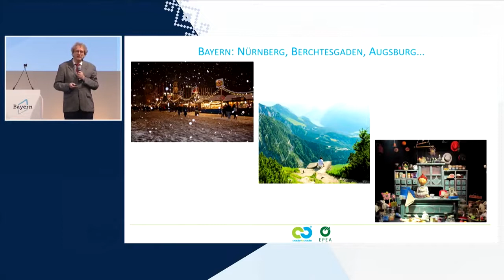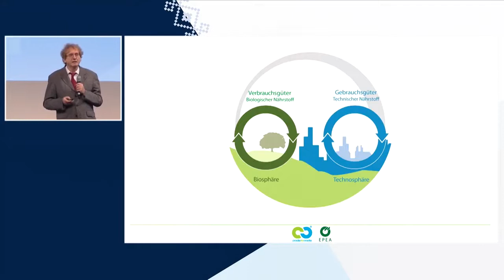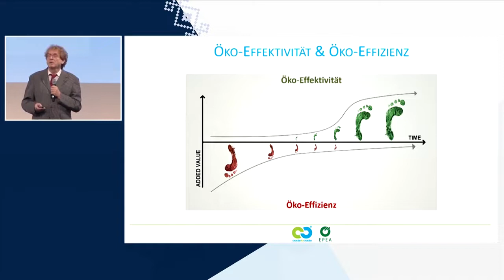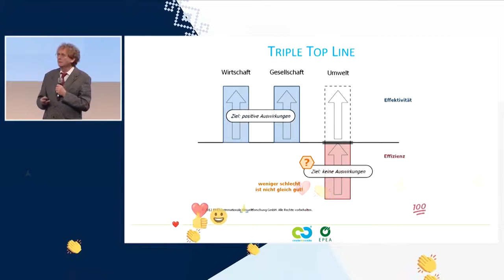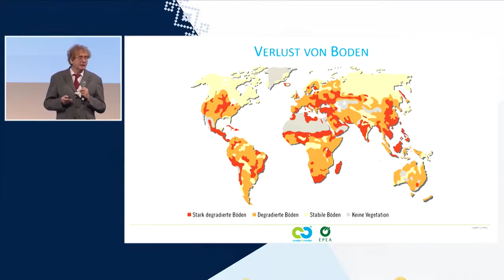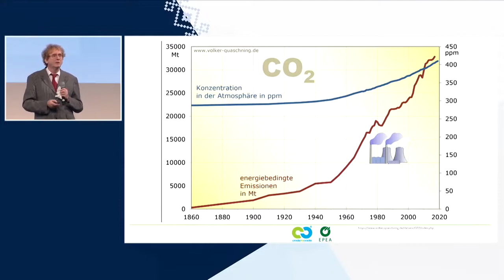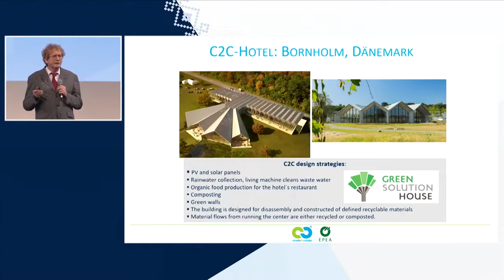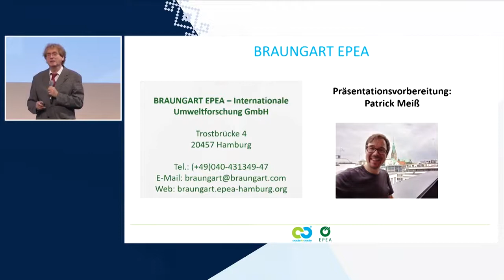Prof Michael Braungart - Cradle to Cradle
Keynote auf dem Bayerischen Tourismustag 2021